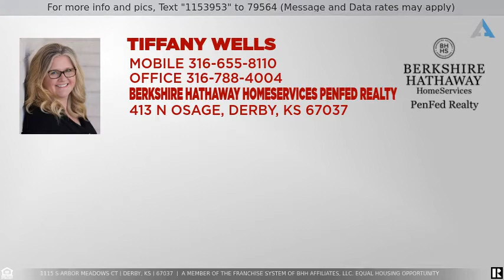Priced at $400,000 - 1115 S Arbor Meadows Ct, Derby, KS 67037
Gorgeous 1.5 Story in Park Hill on a Cul-de-Sac Lot that backs up to Mature Trees, Pond and a Park!  Enjoy the Lush Private Fenced yard on the Deck, By in the In-ground Pool with New automatic Cover or listening to the babbling water feature.  Yard is Landscaped beautifully with easy to care for perennials.  Home has been recently painted and has new Roof and Gutters.  Brand New Zoned Heating and Air Units (2 new furnaces and 2 new a/cs).  5 Bedrooms, 3.5 Bathrooms, 4 Car Garage, 2 Fireplaces, Central Vac, Wet Bar, Office and Formal Dining.  Main Floor Laundry Room, Real Wood Floors and a Loft overlooking the Living Room!  This home is a WOW!!